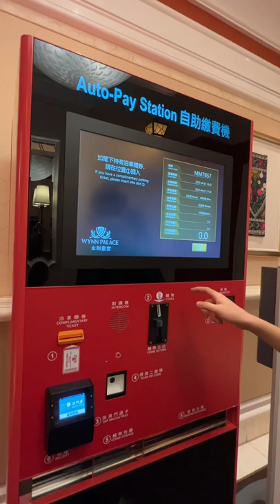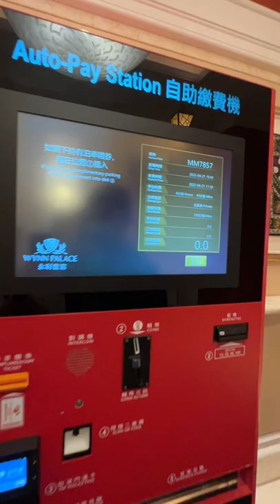Wynn Palace Auto Pay Parking Station